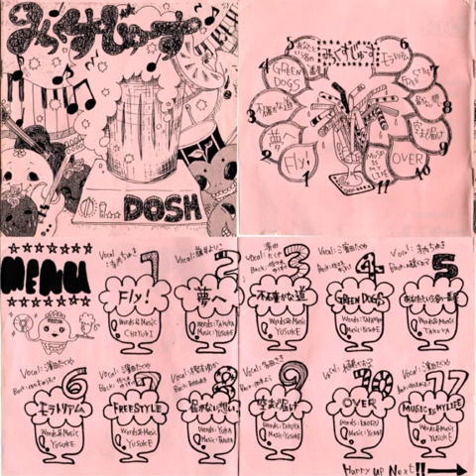06 モラトリアム／DOSH「MIX JUICE(2004)」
作詞・作曲／佐々木勇介　歌／濱田拓也

どうしようもなく不条理な世界だ
欲望を着飾って愛情に飢えてる
僕はもう何をしても無駄だろうか？
暗闇にカラスが羽ばたいてるようだ

過去も未来も　今日も明日も
単なる幻想でしかない

Like a flowing clould as being here
言葉に直せない思い鳴らして
Aimlessly, we walk endless road
果てなく進むんだろうか　いつまで？

誰もが自分が大好きだ
ある人は言う「それが人間ってもんだ」

耳をふさいでこのまま眠ろう
どこにも逃げる場所はない

エゴとエゴの愚劣な小競り合いだ
いつまでこの意識は続くだろう

僕はなぜここに在る？